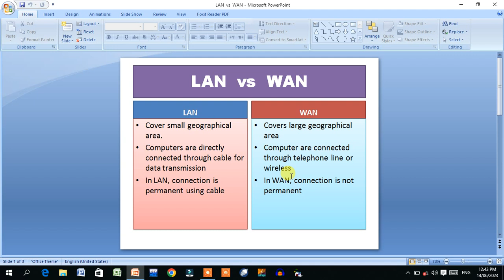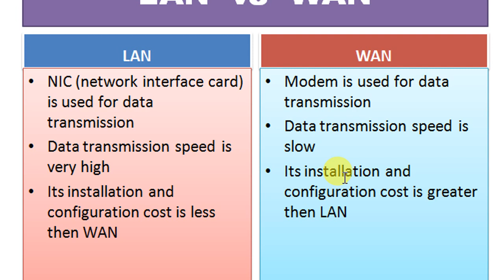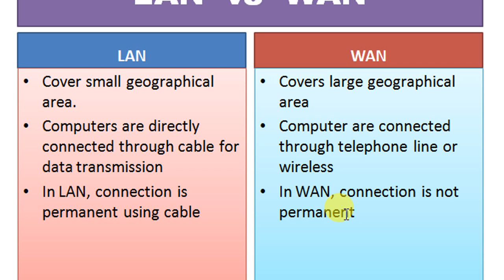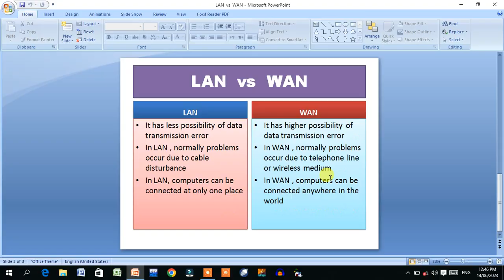Difference between LAN and WAN | LAN vs WAN in computer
in this video , i explain most important topic of computer LAN vs WAN in simple Urdu / Hindi language and simple English sentences .
this videos for helping of education . and increase new information for you. all students who study helps this video. this video according to course